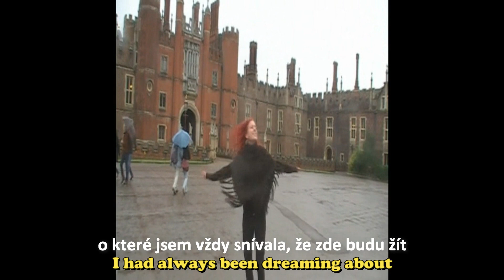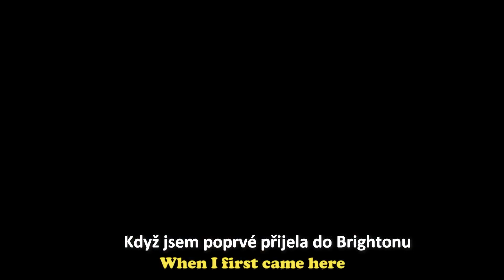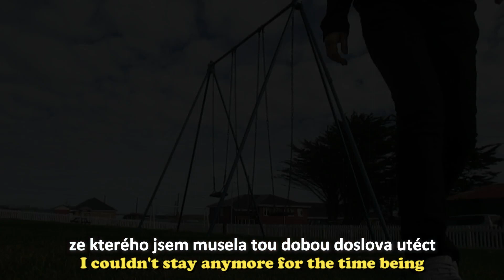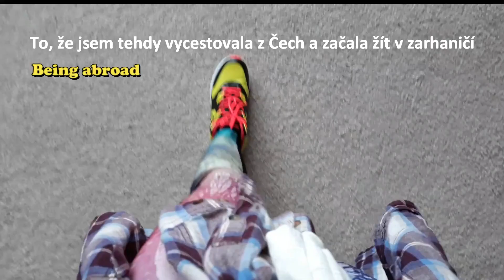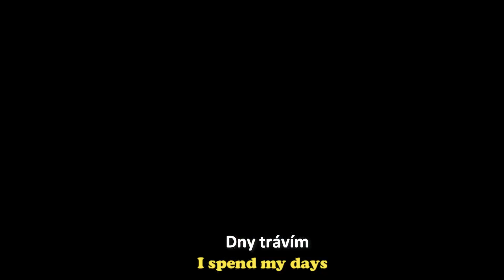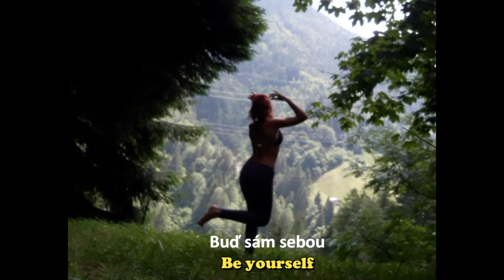Story of my life in last 4 years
Hello everyone,

It's been a few months I felt an urge to share my story with you. I have gone through many things since I left the Czech Republic and I have learnt a lot. I want to share with you what I learnt and inspire you on your journey.
Maybe you are afraid to create your own life. Maybe you don't believe in yourself. Maybe you feel lost.

Watch my video. I hope and believe it will give you a little bit of courage and motivation and will inspire you.